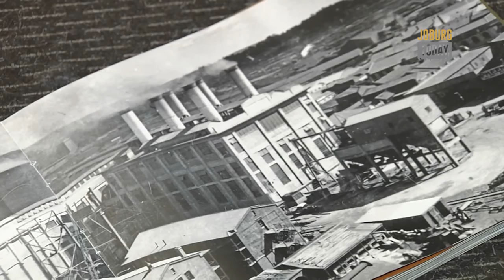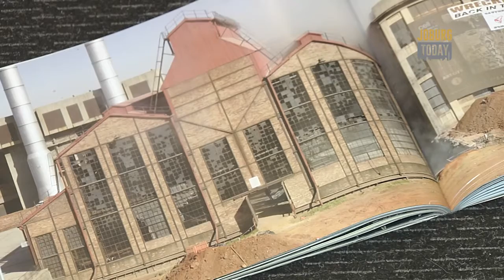joburgtoday.tv 04 January 2016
In this episode of we explore the popular theme park Gold Reef City, attend the Whitney Houston tribute concert, and check out the renovation of Turbine Hall.